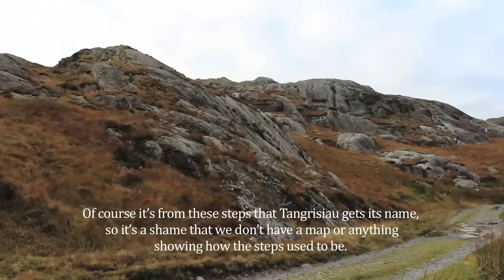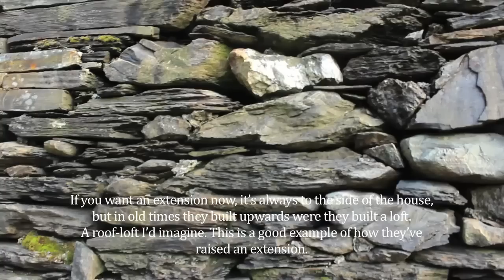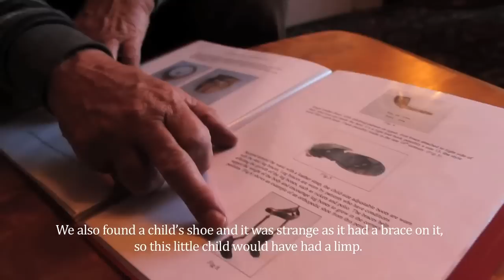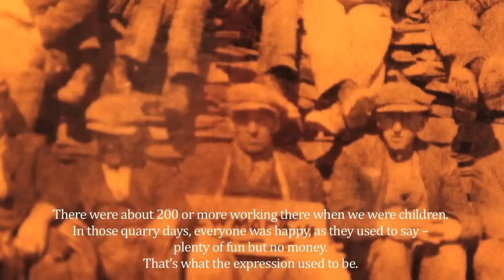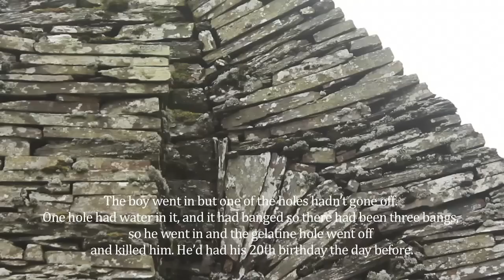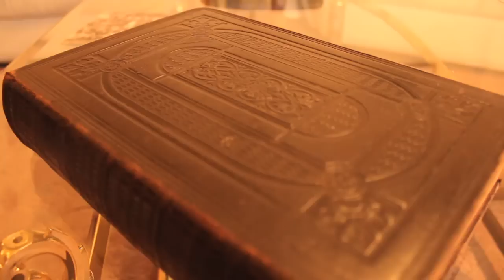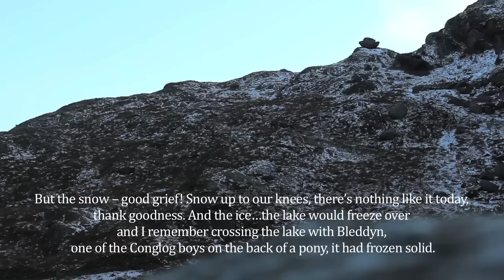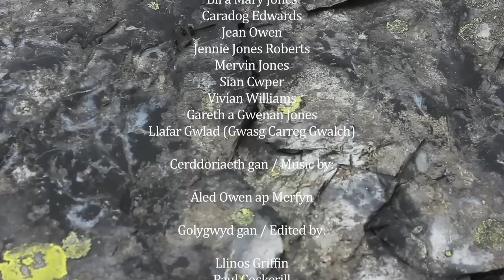Cofio Cwmorthin (with subtitles)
COFIO CWMORTHIN (gydag isdeitlau Saesneg)

Dyma ffilm yn ol-rhain hanes Cwmorthin - un o gymoedd harddaf ardal Ffestiniog. O gyfnod y ffermydd hyd at pan fu'r chwareli yn eu hanterth, mae llu o straeon difyr a thrasieg yn perthyn i'r cwm hudolus yma.

Cerddoriaeth: Aled Owen ap Merfyn.

Golygwyd gan: Llinos Griffin a Paul Cockerill

Ffilmwyd a chyfarwyddwyd gan: Llinos Griffin

COFIO CWMORTHIN (with English subtitles)

This film traces the history of Cwmorthin -- one of Ffestiniog's most picturesque valleys. From the agricultural era to the booming quarry industry, the stories related to this enchanting valley are both charming and tragic.

Edited by: Llinos Griffin a Paul Cockerill
Filmed and directed by: Llinos Griffin